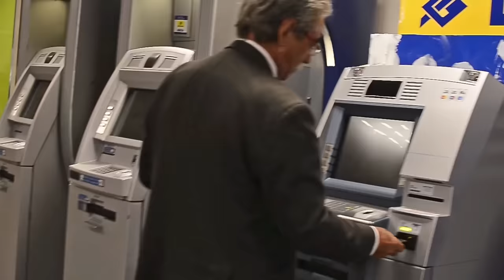Pagode da Ofensa na Web #74 - Em Brasília!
Se gritar pega ladrão... BORA BATER RECORDE DE LIKES MERMÃO!